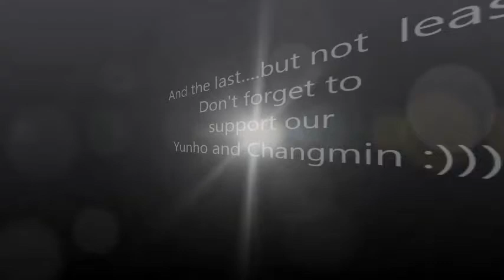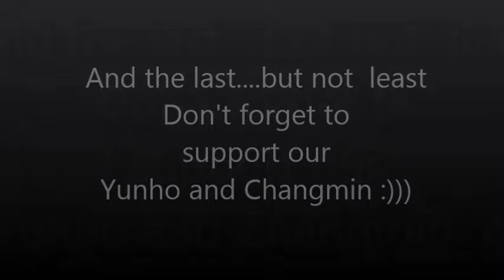Catch Me - TVXQ(HoMin) (Thai ver.) Cover by Jaoha [2 Version&MR version]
ห่างหายจากการร้องเพลงไปนานมากทีเดียว  คิดถึงไมค์กับโปรแกรมอัดเสียงมาก 5555
กลับมากับเพลง Catch Me ของสองหล่อ ฟังตอนแรกเฉยๆนะ ฟังไปเรื่อยๆมันกรี๊ดมากก ท่า Hulk สุดยอด!!!
อย่าลืมไปเพิ่มยอดวิวกันด้วยนะคะ!

พอได้ฟังเวอร์ชั่นไทยที่คุณ Melolady7 แต่งก็ยิ่งกรี๊ดกว่าเดิมอีก เพราะเนื้อภาษาไทยเจ๋งมากเจ๋งเหมือนเพลงอื่นที่แต่งไว้ เลยจะขอยืมเนื้อภาษาไทยมาร้องหน่อยนะคะ
อย่าลืมไปดูเวอร์ชั่นคุณ Melolady7 กันด้วยล่ะ! *เพิ่งเห้นว่าในรูปชื่อคุณ Melolady7 ผิดขอโทษด้วยค่า TT

Credit
Song - Catch Me TVXQ(HoMin)
Cover by - Jaoha (จ้าวฮะ)
Lyrics thai version : ดาวพุธ [Dark K. Mercury] (melolady7)

ก็ฝากเพลงและผลงานอื่นๆในแชนเนลด้วยนะคะ

หรือทวิตเตอร์ อยากคุย อยากฟฟอลโลวเล่นๆก็แอดกันมา (ฮา)

เสียงหายบ้างอะไรบ้างก็ขอโทษด้วยนะคะ  ขอบคุณทุกคนที่เข้ามาฟังกันค่ะ! รักมาก!!